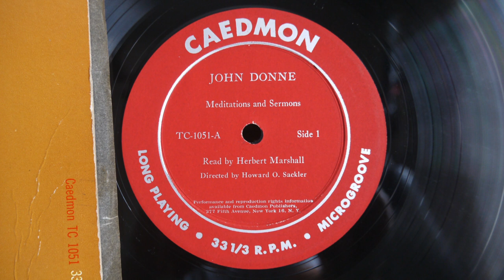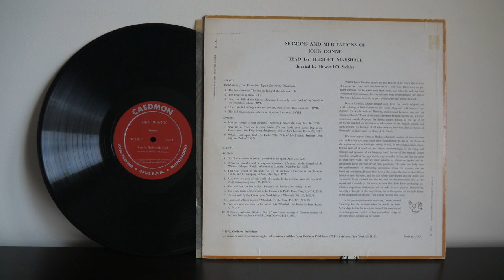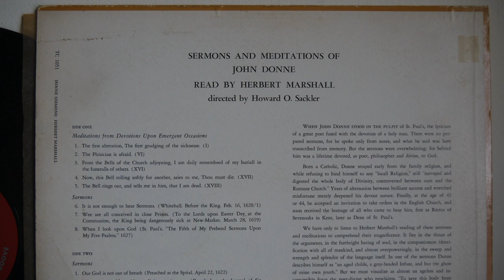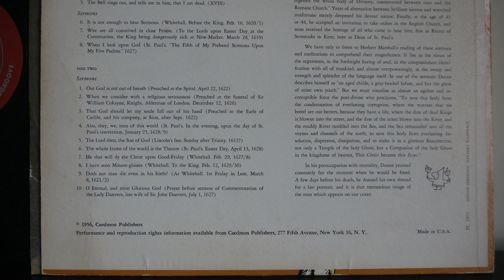John Donne ‎– Sermons And Meditations (1956) Caedmon ‎– TC 1051